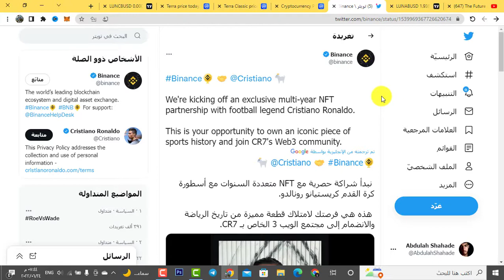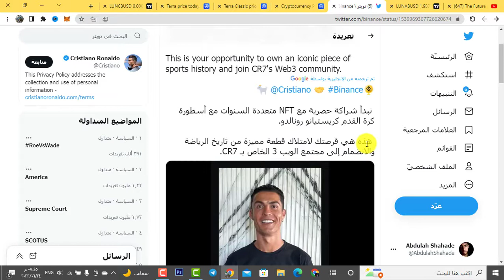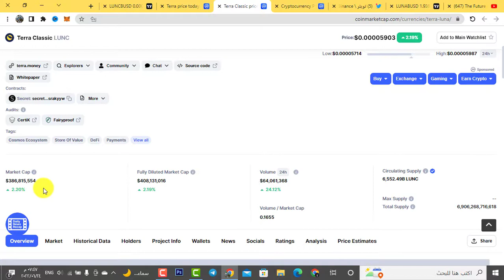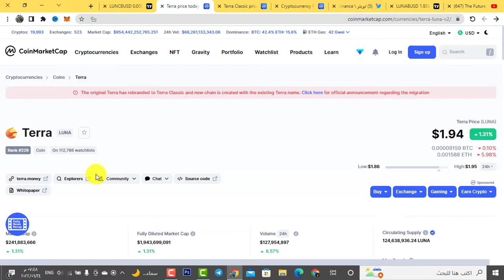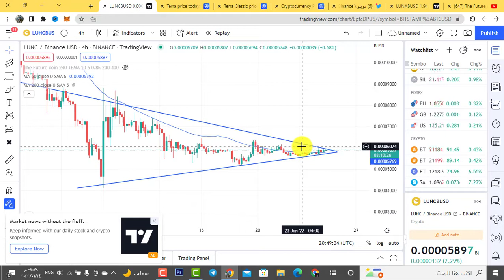هل سيتنفجر عملتا LUNA2.0 & LUNC | هاذا تحليل عملتا لونا \ وخبر جميل لمنصة BINANCE